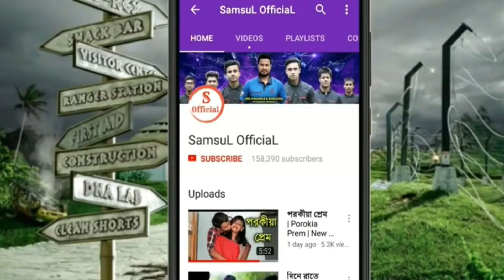How do you like boys ? Funny Awkward Interview | Funny Interview 2018 | Samsul Official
Here Presenting New Funny Awkward Interview 2018 in This Channel.This Is Best Bangla Funny Interview 2018 In Bangladesh.
Our All Awkward Interview Made For Comedy Purpose.This Interview We Show Some Funny Question To Cute Girls In Public Place.So Guys Les't Enjoy This Funny Interview 2018.

Bangla interview
awkward interview bangla
funny interview bangla
new bangla funny interview
funny interview 2018
bangla fun
samsul official interview
Bengali interview 2018
celebrity interview

Thanks
Prince Samsul